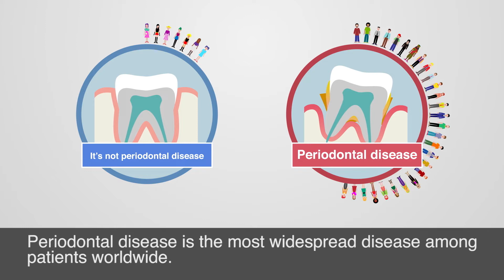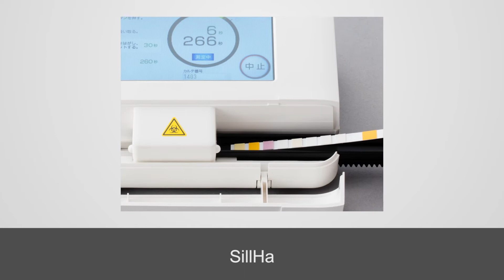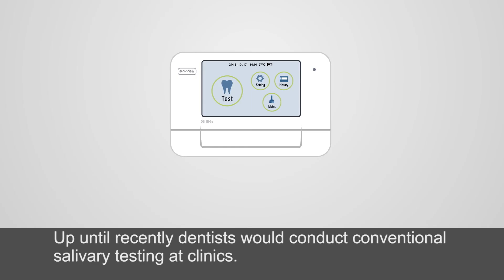SillHa: The world's first saliva analyzer for dental care by ARKRAY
SillHa is a saliva test system developed by ARKRAY which is one of Japan’s leading medical device manufacturers in Kyoto, Japan. It measures 7 items related to tooth health, gum health and oral cleanliness at once in only 5 minutes. The test result with radar chart allows you to learn your oral condition easily!

We shares oral care information and tips , and you can also check the latest updates of our saliva analyzer, SillHa, product information, events, activities and our Kyoto Laboratory!